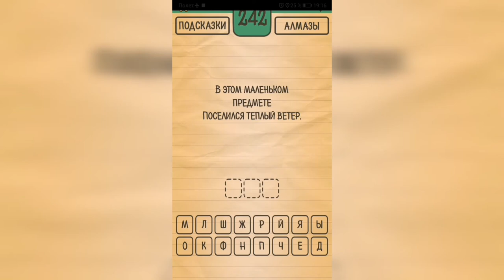Загадки Ребусы Шарады / Загадка / Уровень 242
Как пройти Загадки Ребусы Шарады, ответы, решение раздел Загадка Уровень 242 В этом маленьком предмете поселился тёплый ветер.

Привет, ребята!